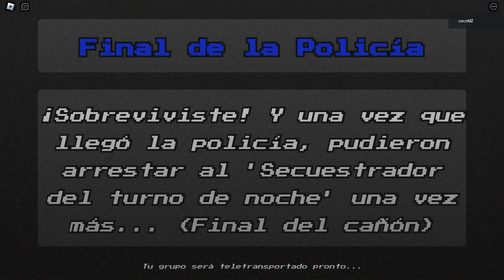Amburguesas de mdianoche... (juego de terror)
oli